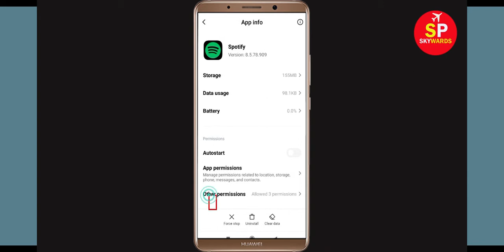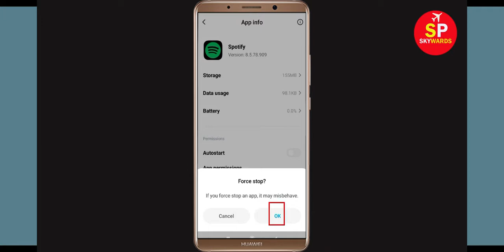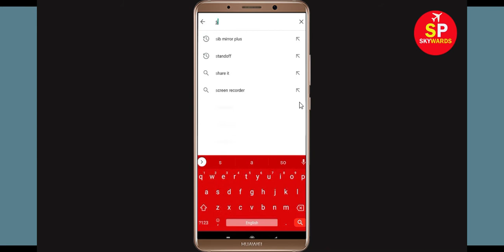Spotify App Not Working Problem Solved | 'Spotify' Not Opening Issus in Android & Ios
Get Troubleshoot about 'Spotify' App Not Working Problem Solved | Spotify Not Open Issus in Android & Ios

If you are facing problem in Spotify App then It will help you to get rid of this problem. Spotify is one of the popular app and if you are facing Not working and not opening problem in your Android & Ios App then this video is only for you.

The procedure to fix Spotify this is generally always the same:-

A).First, go to Settings on your device.

After That Restart Phone and login to Spotify App...